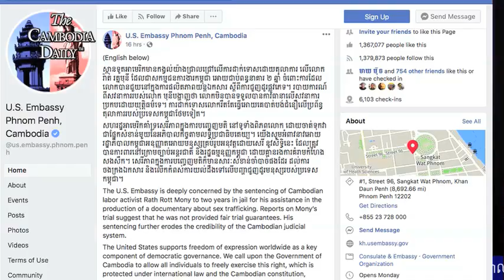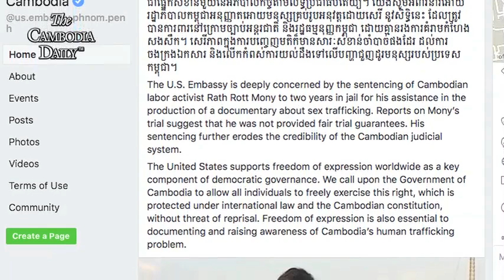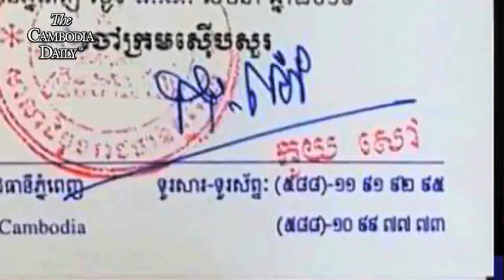ស.រ.អា.ហៅការផ្តន្ទាទោសលោករ៉ាត់ រត្នមុនីជាប់គុក២ឆ្នាំ ប៉ះពាល់ប្រព័ន្ធយុត្តិធម៌នៅកម្ពុជា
សហរដ្ឋអាមេរិកហៅការផ្តន្ទាទោសលោករ៉ាត់ រត្នមុនីជាប់គុក២ឆ្នាំ ថាធ្វើឱ្យប៉ះពាល់ដល់ប្រព័ន្ធយុត្តិធម៌នៅកម្ពុជា
សហរដ្ឋអាមេរិកតាមរយៈស្ថានទូតរបស់ខ្លួននៅកម្ពុជានាថ្ងៃនេះ បានបង្ហាញក្តីកង្វល់យ៉ាងខ្លាំងចំពោះការកាត់ទោសឱ្យប្រធានសហព័ន្ធសហជីពសំណង់កម្ពុជាលោករ៉ាត់ រត្នមុនីឲ្យជាប់ពន្ធនាគារ២ឆ្នាំដោយគ្រាន់តែលោកបានជួយនៅក្នុងការផលិតភាពយន្តឯកសារ ស្តីពីការជួញដូរផ្លូវភេទនៅកម្ពុជាឲ្យបណ្តាញសារព័ត៌មានRussia Today(RT)។
ទំព័រហ្វេសប៊ុករបស់ស្ថានទូតអាមេរិកប្រចាំកម្ពុជានៅថ្ងៃនេះ បានលើកឡើងថារបាយការណ៍ស្តីពីសវនាការរបស់លោករត្នមុនីបញ្ជាក់ថា ប្រធានសហជីពរូបនេះ មិនបានទទួលបានការធានាលើសវនាការប្រកបដោយយុត្តិធម៌ទេ ហើយថា ការដាក់ទោសលោកដោយតុលាការក្រុងភ្នំពេញគឺ រឹតតែធ្វើឲ្យគេបាត់បង់ជំនឿលើប្រព័ន្ធតុលាការរបស់ប្រទេសកម្ពុជាថែមទៀត។
សហរដ្ឋអាមេរិកគាំទ្រសេរីភាពក្នុងការបញ្ចេញមតិនៅទូទាំងពិភពលោកដោយចាត់ទុកថា វាជាផ្នែកសំខាន់មួយនៃអភិបាលកិច្ចតាមលទ្ធិប្រជាធិបតេយ្យ។
ជាងនេះទៅទៀត អាមេរិកក៏ជំរុញឱ្យរដ្ឋាភិបាលកម្ពុជាអនុញ្ញាតឲ្យមនុស្សគ្រប់រូបអនុវត្តដោយសេរីនូវសេរីភាពក្នុងការបញ្ចេញមតិ ដែលត្រូវបានការពារនៅក្រោមច្បាប់អន្តរជាតិ និងរដ្ឋធម្មនុញ្ញកម្ពុជា ដោយគ្មានរងការគំរាមកំហែង និងសងសឹក។
ប្រទេសមហាអំណាចមួយនេះបញ្ជាក់ថា សេរីភាពក្នុងការបញ្ចេញមតិមានសារៈសំខាន់ចាំបាច់ណាស់ដល់ការចងក្រងឯកសារនិងលើកកម្ពស់ការយល់ដឹងទៅលើបញ្ហាជួញដូរមនុស្សក្នុងប្រទេសកម្ពុជា។
សារព័ត៌មានVODបានដកស្រង់សម្តីលោកជិន ម៉ាលីនអ្នកនាំពាក្យក្រសួងយុត្តិធម៌ចុះផ្សាយថា ស្ថានទូតអាមេរិកកំពុងជ្រៀតជ្រែកកិច្ចការរបស់តុលាការដោយមិនបានផ្អែកលើមូលដ្ឋានច្បាប់ ហើយថា ការលើកឡើងរបស់ស្ថានទូតអាមេរិកខុសពីការណ៍ពិតទាក់ទងនឹងសេរីភាពសារព័ត៌មាននៅកម្ពុជា។
កាលពីថ្ងៃពុធទី២៦ខែមិថុនាកន្លងទៅសាលាដំបូងរាជធានីភ្នំពេញបានសម្រេចផ្ដន្ទាទោសលោករ៉ាត់ រត្នមុនីឲ្យជាប់ពន្ធនាគារចំនួន២ឆ្នាំពីបទ «ញុះញង់ឲ្យមានការរើសអើង» ដោយចោទថា លោកបានបំពេញការងារជាមួយបណ្តាញសារព័ត៌មាន RT អំឡុងពេលផលិតភាពយន្តឯកសាររឿង«ម្តាយខ្ញុំ លក់ខ្ញុំ»ដែលនិយាយអំពីរឿងរ៉ាវរបស់ក្មេងស្រីកម្ពុជា ដែលបានលក់ខ្លួនដើម្បីជួយសម្រាលភាពក្រីក្រក្នុងគ្រួសាររបស់ពួកគេ។
ទោះជាយ៉ាងណា ក្រោយការសម្រេចនេះស្ថាប័នបណ្តាញសារព័ត៌មាន RT បានសម្តែងការខកចិត្តចំពោះសេចក្តីសម្រេចរបស់សាលាដំបូងរាជធានីភ្នំពេញដែលបានផ្តន្ទាទោសអ្នកបកប្រែជនជាតិខ្មែរឲ្យជាប់ពន្ធនាគាររយៈពេលពីរឆ្នាំ ជុំវិញការជាប់ពាក់ព័ន្ធរបស់លោកនៅក្នុងការផលិតភាពយន្តឯកសារមួយនេះនៅកម្ពុជានោះ។
ម្យ៉ាងទៀត សាលក្រមសម្រេចនេះ ក៏រងការរិះគន់ជាបន្តបន្ទាប់ពីអង្គការអន្តរជាតិ ដូចជាអង្គការអ្នកសារព័ត៌មានគ្មានព្រំដែន ឬ ហៅថា Reporters Without Border និងអង្គការ Human Right Watch ជាដើម ដែលចាត់ទុកសាលក្រមនេះថា  ជាសាលក្រមអយុត្តិធម៌ ជាសវនាការក្លែងក្លាយ និងជាការប្រមាថដល់សេរីភាពសារព័ត៌មានធ្ងន់ធ្ងរ៕